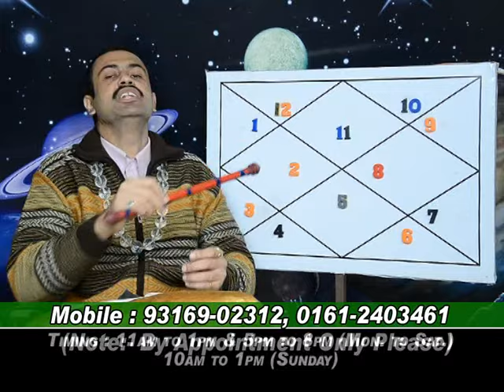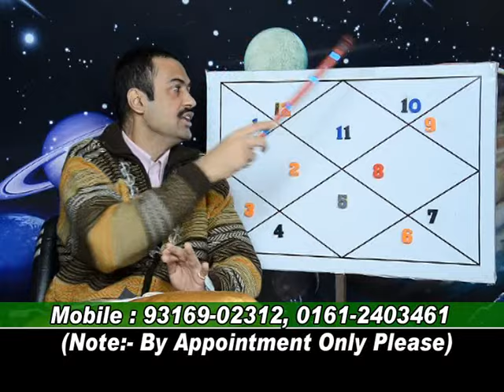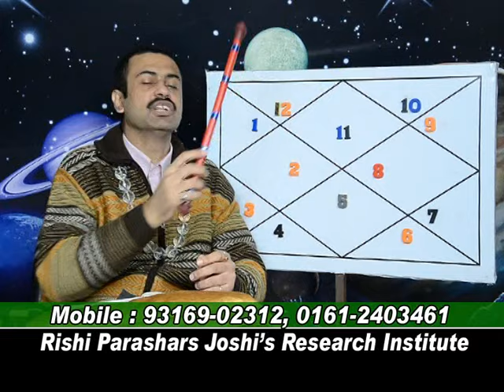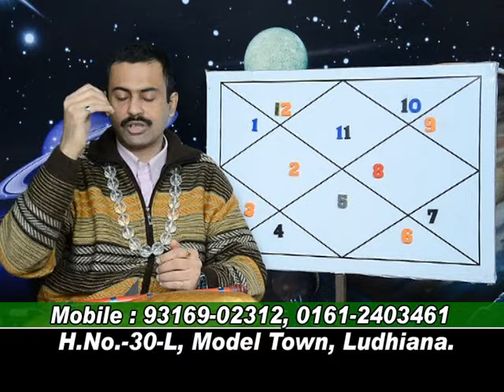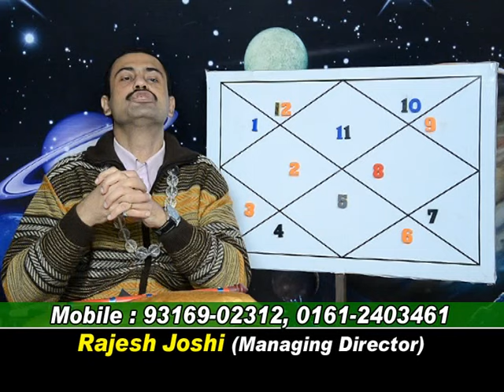BLUE SAPPHIRE (NEELAM) IN AQQUARIOUS LAGNA.LEC-222.